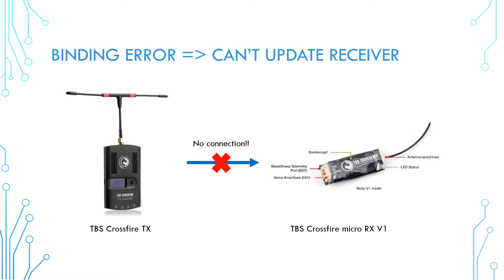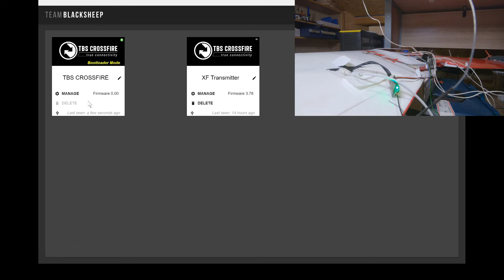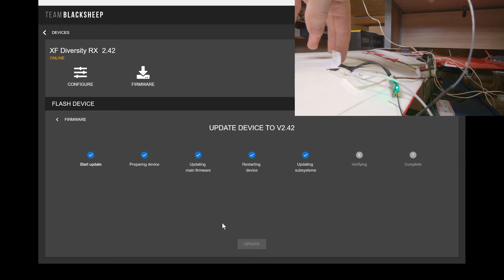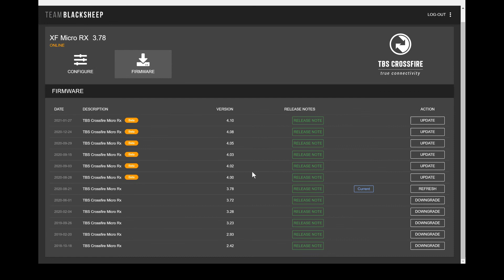Can't bind TBS Crossfire RX | Update receiver with TBS Diversity RX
This video is about to solve TBS Crossfire binding problems. In some case the receiver has to update with the BST bus connection and this is with the TBS Core PNP or the Diversity RX possible, because they have an USB and a BST connection as well. With that it's possible to flash a new bootloader to the receiver chip.